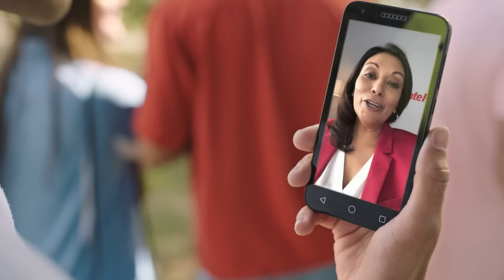Commercial Breaks | State Farm® Commercial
Help is always here. Even if you've got literally 7 seconds.

State Farm. Here to help life go right.